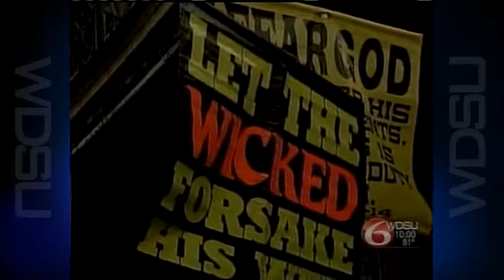General News (T 2) WDSU-TV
Press Club Awards Submission
Southern Decadence Controversy
Reporter Scott Walker